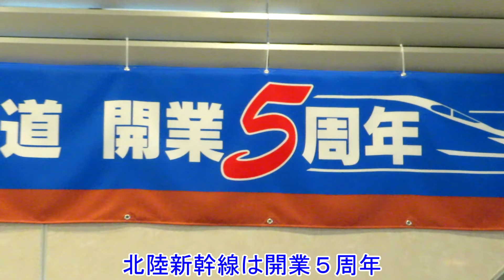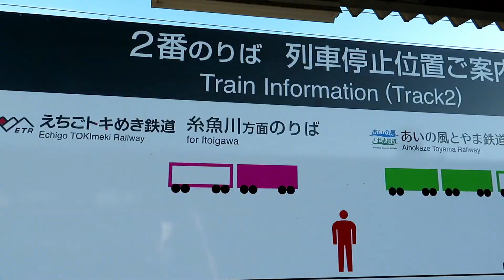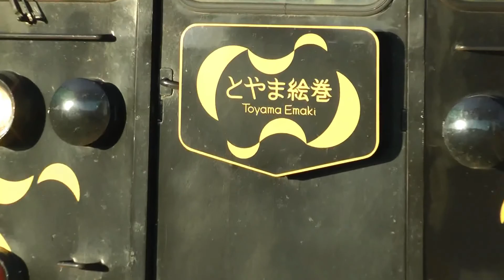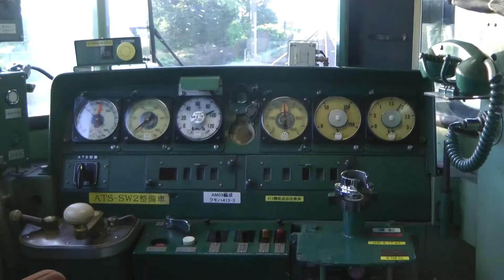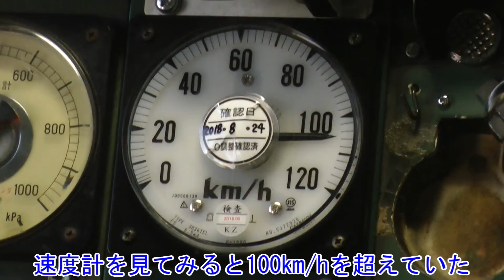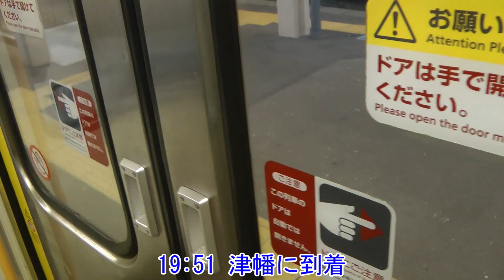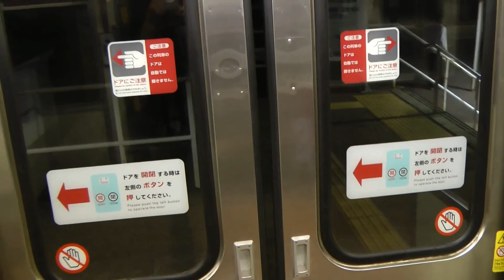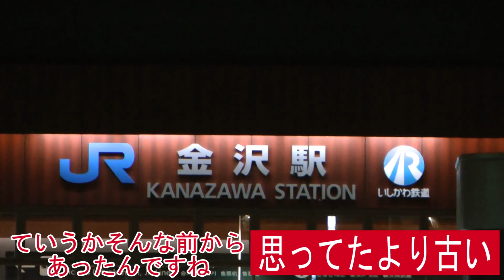【鉄道旅】北陸を走る国鉄車両鉄道旅 前編 ～黒塗り国鉄車＆デッドセクション～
北陸には、今では貴重な存在となった国鉄型車両が走っています。そこで今回は、北陸地方を走る国鉄型車両にいくつか乗ってみようと思います。前編では、黒塗りの車両や、今ではかなりレアな体験をしてきました。